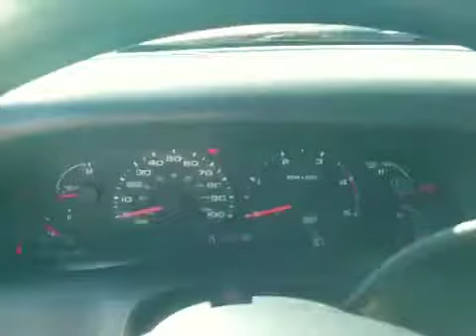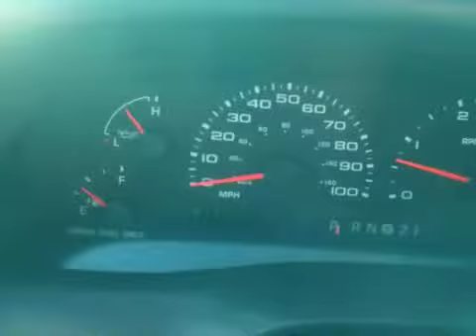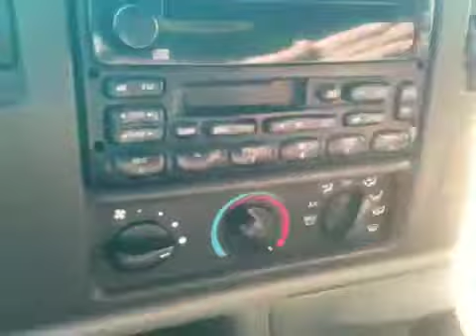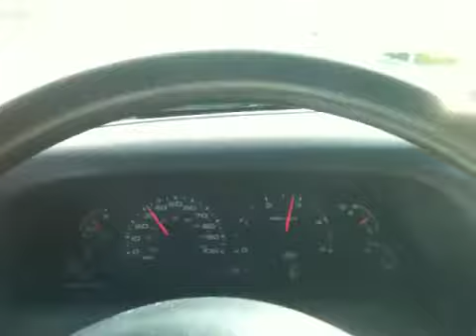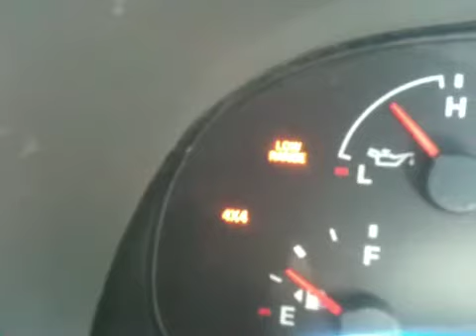*SOLD* 2002 ford f350 powerstroke turbo diesel dually $10,995+fees protrucksplus.com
2002 Powerstroke 7.3 turbo diesel f350 truck. we are located at 4546 contractors pl. livermore ca. 94551. call matt hicks @ 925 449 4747
we buy diesel trucks